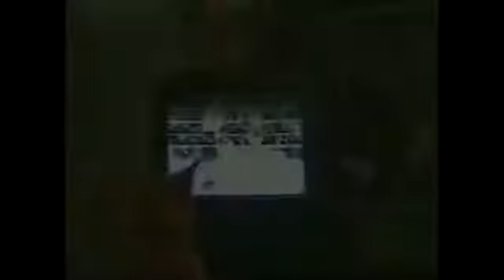Try Not To Laugh Or Grin - Cat Edition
Try Not To Laugh At Those Funny Cat Videos